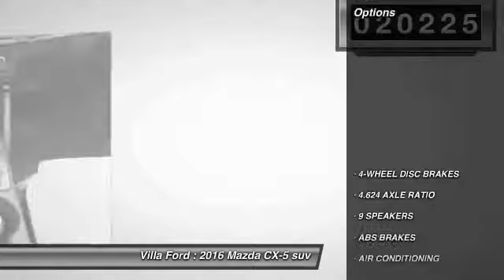2016 Mazda CX-5 ORANGE TUSTIN PLACENTIA FULLERTON ORANGE COUNTY 00A71378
2016 Mazda CX-5 FWD 4DR AUTO GRAND TOURING

Villa Ford
2550 N. Tustin St.

VILLA FORD PROUDLY SERVICING ORANGE, TUSTIN, PLACENTIA, FULLERTON, ORANGE COUNTY, & SURROUNDING SOUTHERN CALIFORNIA LOCATIONS. THIS BLUE 2016 Mazda CX-5 IS EQUIPPED WITH A Engine: 2.5L SKYACTIV-G DOHC 16-Valve 4-Cylinder, AUTOMATIC TRANSMISSION, AND RECEIVES AN ESTIMATED 26 City/33 Hwy MPG. CONTACT VILLA FORD AT TO SCHEDULE A TEST DRIVE AND TAKE THIS 2016 Mazda CX-5 HOME TODAY, OR VISIT OUR SHOWROOM CONVENIENTLY LOCATED AT 2550 N. TUSTIN ST. ORANGE, CA 92865. STOCK #: 00A71378 | 2016 Mazda CX-5 FWD 4dr Auto Grand Touring AIR CONDITIONING TRACTION CONTROL 2016 Mazda CX-5 FWD 4DR AUTO GRAND TOURING Don't let the miles fool you! You Win! Looking for an amazing value on a superb 2016 Mazda CX-5? Well, this is IT! This terrific Mazda is one of the most sought after used vehicles on the market because it NEVER lets owners down. STOCK #: 00A71378 | VIN: JM3KE2DYXG0625786 | 2016 Mazda CX-5 FWD 4dr Auto Grand Touring AIR CONDITIONING TRACTION CONTROL Villa Ford